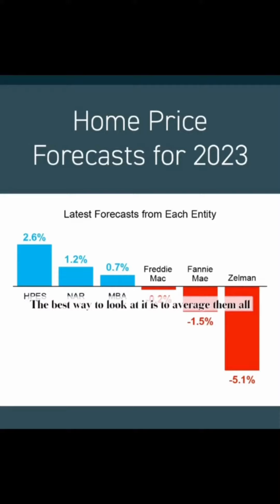2023 Home Price Forecast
California’s